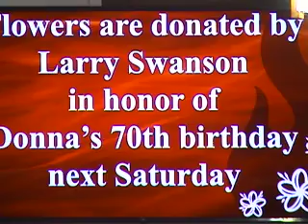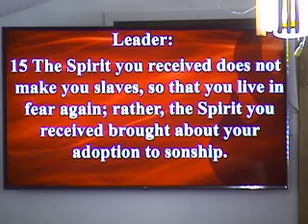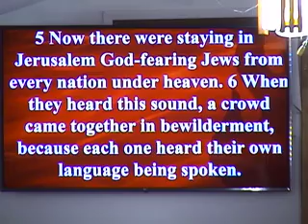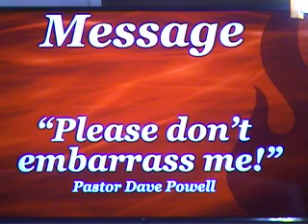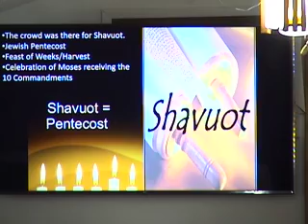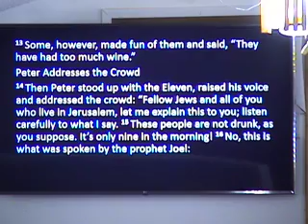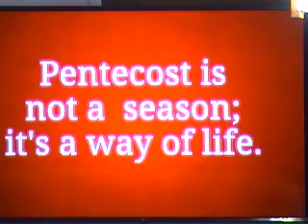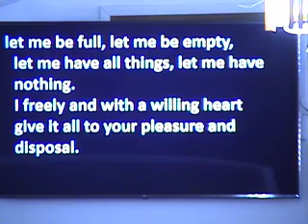NPCUCC PENTECOST SUNDAY 05 23 2021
Sermon "Please don't embarrass me!" Pastor Dave Powell